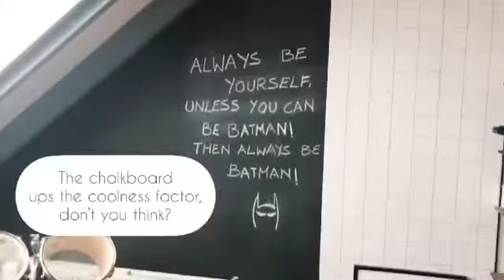Tour of a Teen Room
GH Home Tours:
Decor blogger Saritha  (@thebluepaisleyhome ) gives us a tour of the teen room with pro tips on making the room stylish, functional and quirky!